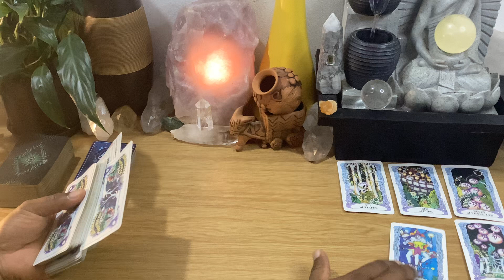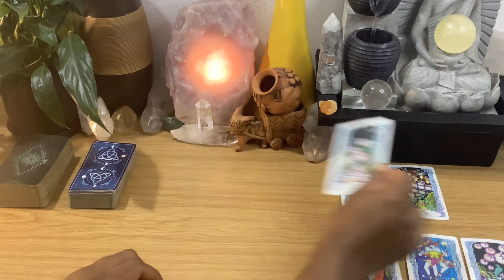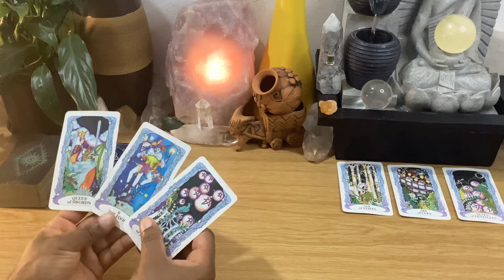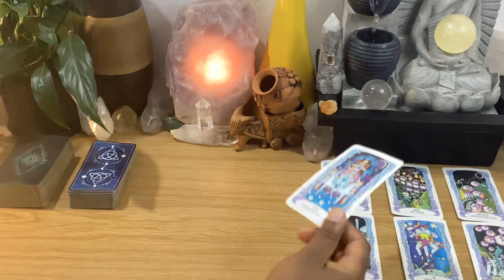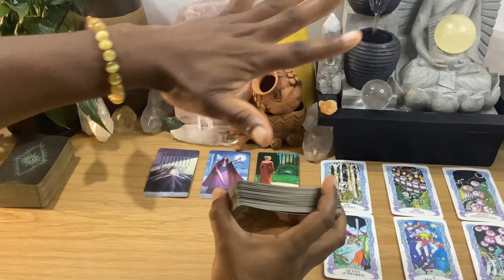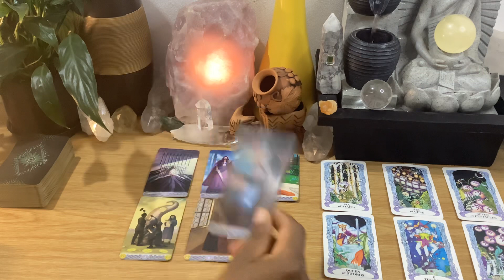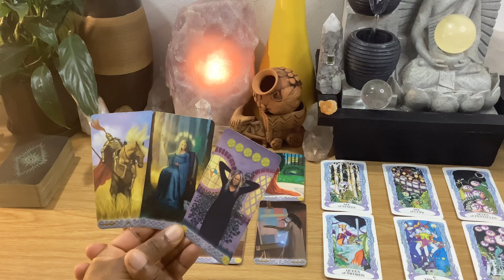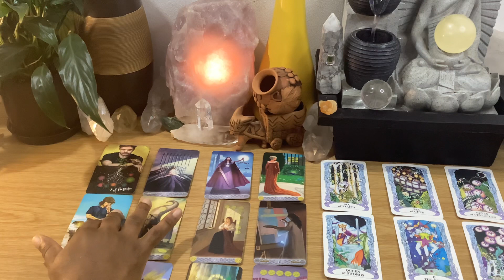Libra Tarot - 5 to 12 June (NOT MAY) - Big FAST Positive Changes!!!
Positive reinforcement FREE guided regression hypnosis

PERSONAL PSYCHIC TAROT READING
1 - 1.5 hours
Prerecorded R550 /$57 USD (contact to confirm rate)
Link will be provided for unlimited streaming access
All readings include a general energy check in
Mention up to 5 questions/queries/concerns

Online and in-person
Duration around 4 hours
R1795 / $107 USD (contact to confirm rate)